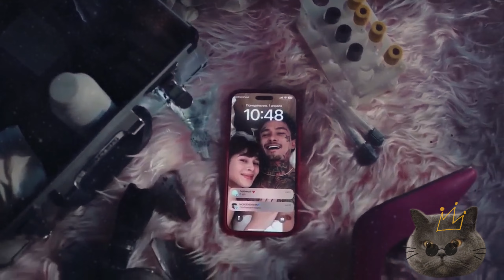MORGEN Цыба & Ицык Цыпер, Игорь SHTERN - Последняя По маме Ким Любовь ( TRASH MASHUP )